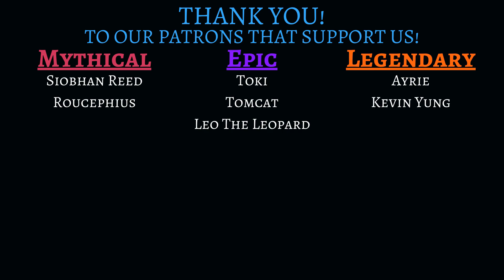Golf With Your Friends Multiplayer - Pirate Cove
Get ready for a hilarious time as we dive headfirst into the Pirate Cove course of "Golf With Your Friends" (GWYF) in this multiplayer gaming extravaganza! We've gathered our crew of gaming enthusiasts to take you on a wild journey through the Golf with your Friends Pirate Cove Map.

In this video, you'll witness us tackle each hole with a mix of skill, strategy, and outright chaos. Expect to see some truly side-splitting moments and outrageous putts that will leave you in stitches. If you're a fan of multiplayer mini golf games or simply looking for a hearty dose of GWYF shenanigans, this video is an absolute must-watch. We're not just here to play; we're here to create memorable and chaotic gaming moments that you'll be talking about for days.

But the fun doesn't end here! Our virtual golf adventures are just getting started, and we'd love for you to be a part of it.

So, grab your putter, rally your friends, and let's tee off together in the whimsical world of "Golf With Your Friends." Get ready for a good laugh and some seriously enjoyable gameplay.